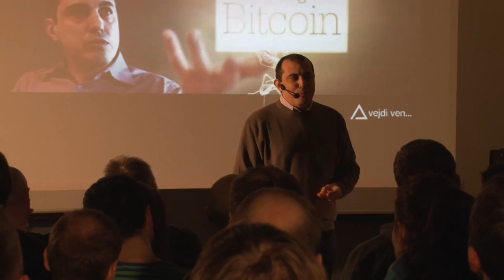Bitcoin Q&A: Will Bitcoin Survive Global Government Intervention & Regulation?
Keywords/phrases: Will Bitcoin survive government intervention and regulation on a global scale? Lack of global collaboration/ agreement among governments on regulation. Policy of "if other currencies have a crisis first." Money is a form of speech.

Chapters
0:00 Do you believe that Bitcoin can survive government intervention and regulation on a global scale?
1:50 In countries where the rule of law matters, money is a form of speech
2:28 The problem is, the government may lose